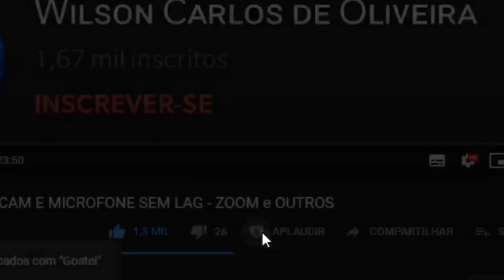ZOOM - CUIDADO COM VENTO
⚠️⚠️⚠️ *ATENÇÃO* ⚠️⚠️⚠️
ESTE VIDEO TE AJUDOU?
Nos ajude deixando o seu LIKE e  *CLIQUE EM APLAUDIR.  O *APLAUSO* custa apenas R$ 2,00 a R$50.00,  valor que vai nos ajudar muito.
AGRADEÇO A CADA APLAUSO  DE CORAÇÃO.